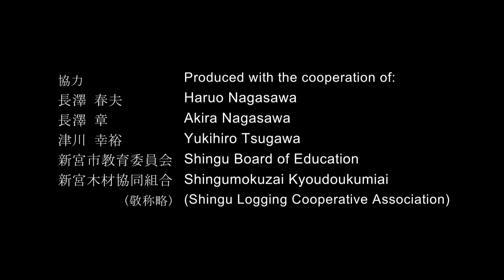Skills of Craftsmen ’Kinma wood sledge’ ／ Takenaka Carpentry Tools Museum Video Library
Prior to the maintenance of forest roads, lumber was transported by sleds called kinma. We asked Mr. Haruo Nagasawa, who runs a forestry business, to reproduce the wooden horse pull.
*Used an automatic translation site.

○Takenaka Carpentry Tools Museum Video Library
Our museum displays videos in which such intangible tool techniques are recorded.
As well as the various displays on each floor, group visitors can watch selected videos in our Lecture Theater on 1F, and individual visitors in the library on B2F.

’Kinma wood sledge’
Kinma (Log Sled)
Mountain Lumber Transportation

Planning: Takenaka Carpentry Tools Museum
Filming & Editing: Mugi production Osaka
Produced with the cooperation of: Haruo Nagasawa